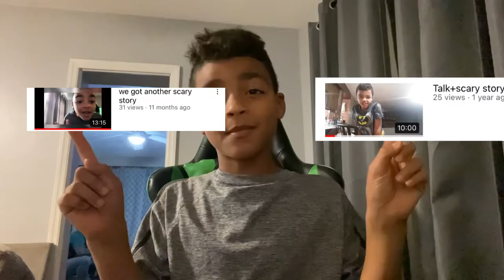Another scary story ( 3rd anual lee story)